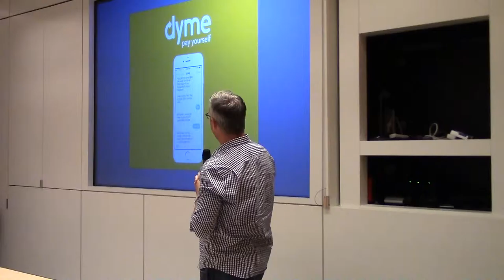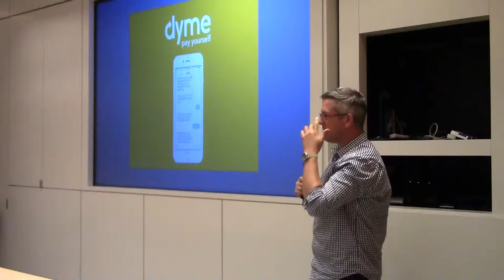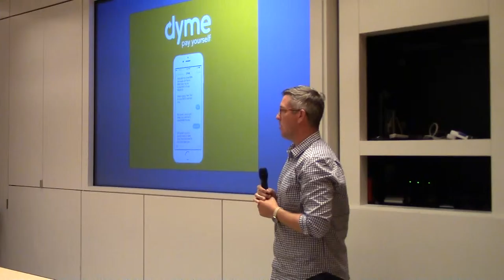Dyme - Joseph Prather at SVNewTech